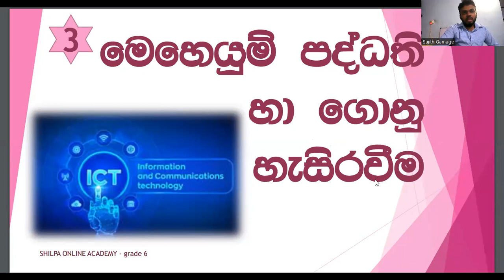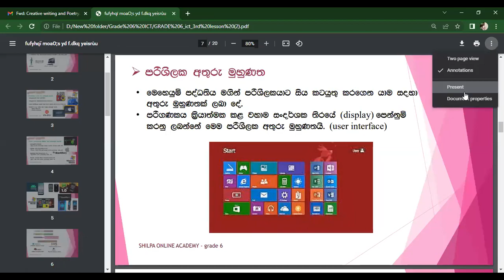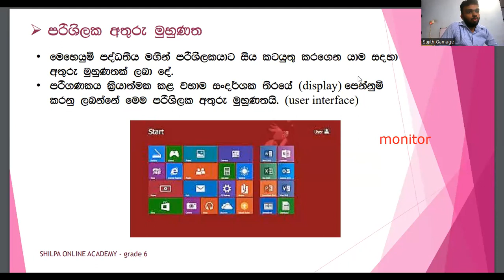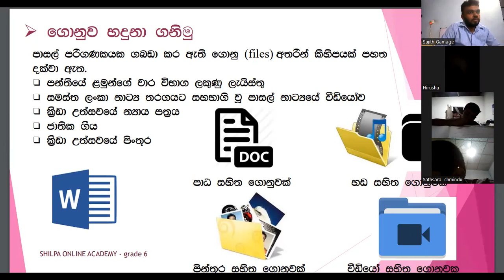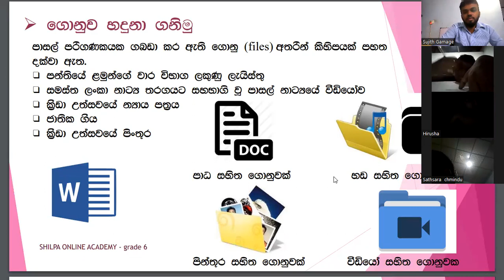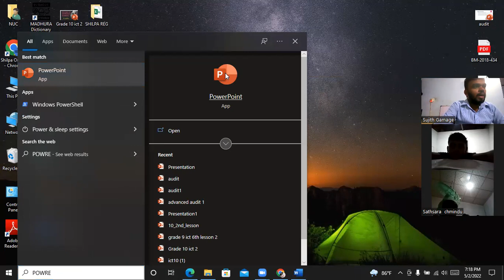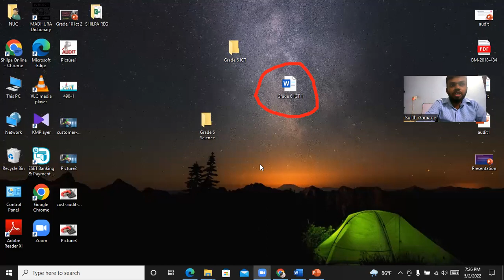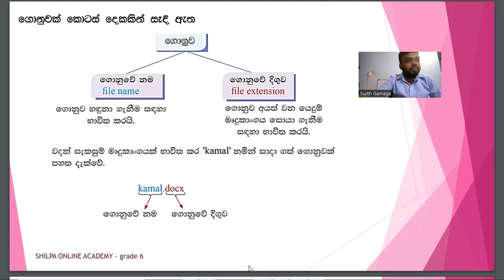Grade 6 ICT|| 3rd lesson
ශිල්ප  අධ්‍යාපන සත්කාරය -2022